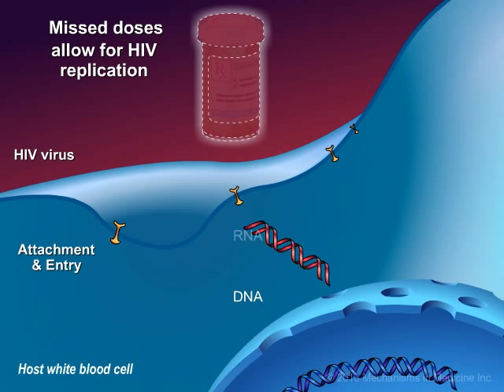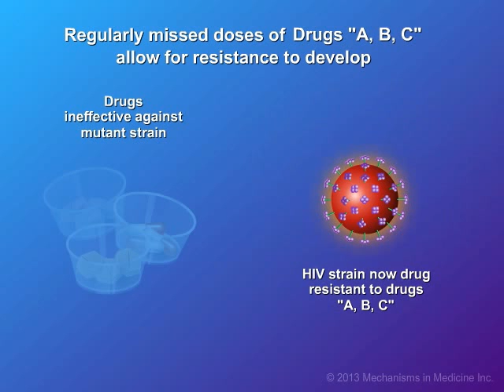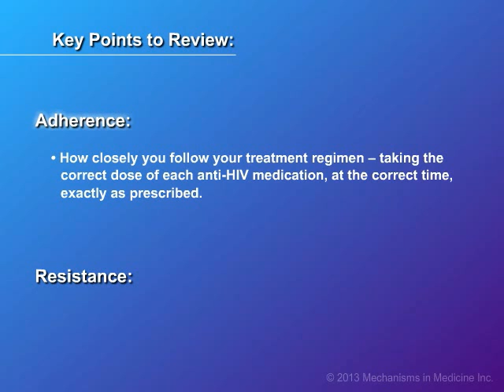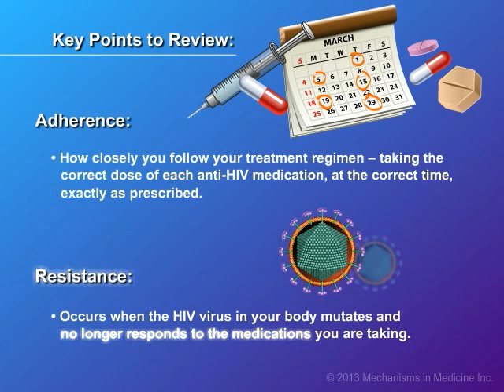Adherence and Resistance Issues with HIV Drug Treatment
For people living with HIV, there can be a lot of different reasons why taking medication on a regular basis can be difficult, but two major factors affecting the success of treatment are adherence and resistance. This animation describes how adhering to your prescribed medication schedule is beneficial and minimizes the risk that your HIV will develop resistance to your medical treatment. It is important for people living with HIV to listen to their doctor and to take their HIV medicines on a regular basis, as prescribed.